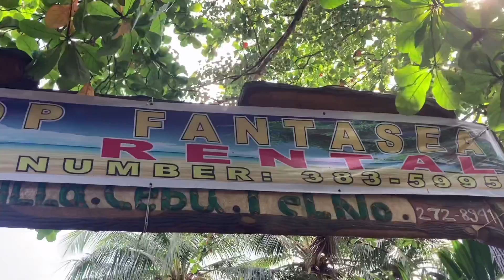Pump Beach Resort Minglanilla Cebu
Enjoy life lang at bawal mag absorb ng mga nega sa paligid na wala kang mapapala.